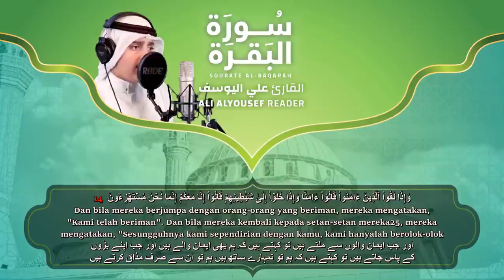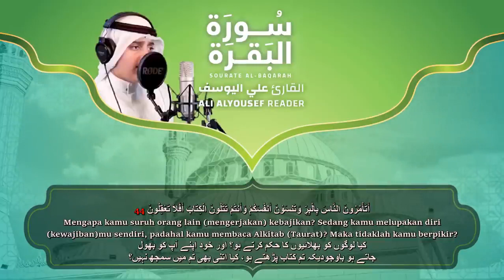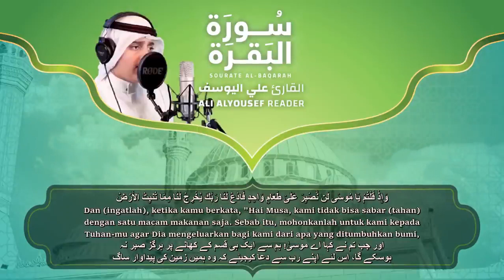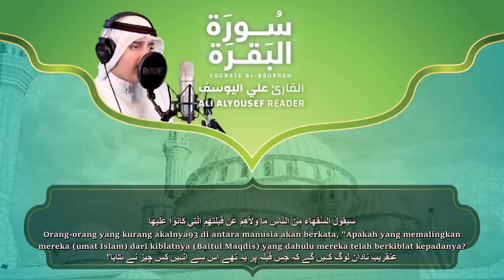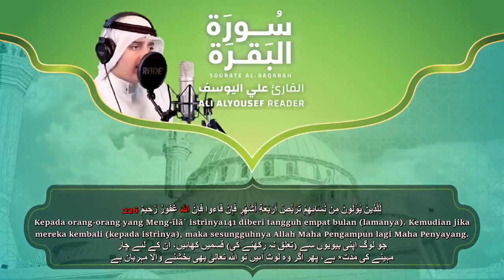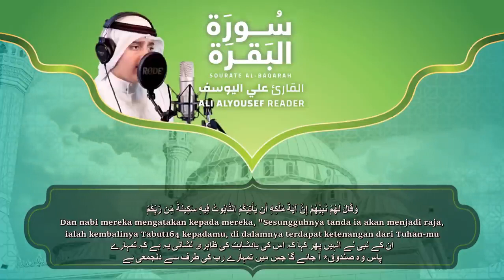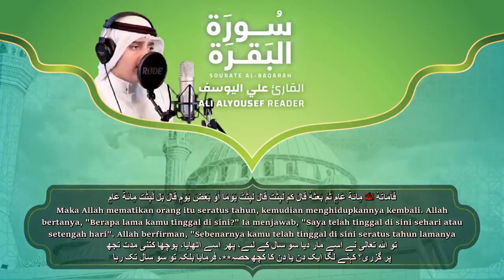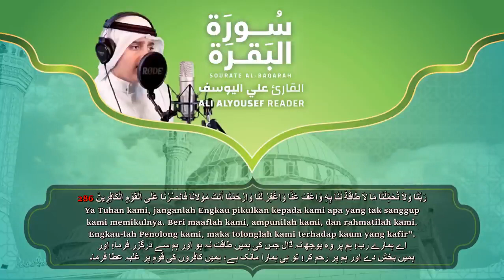سورة البقرة كاملة بصوت الشبل علي اليوسف Sourat Al Baqarah